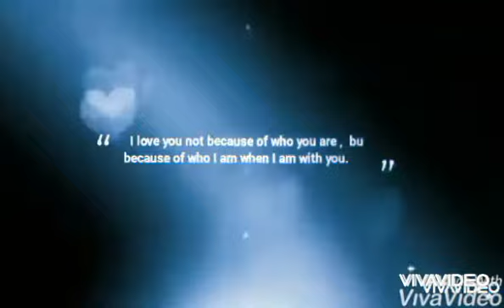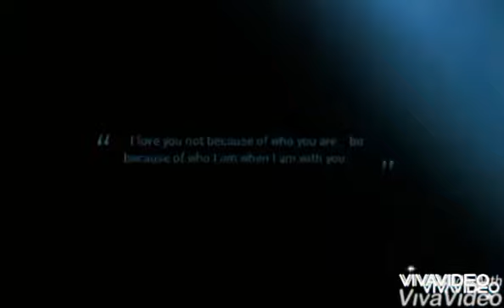CARAPANIA STYLE KUTA 2021